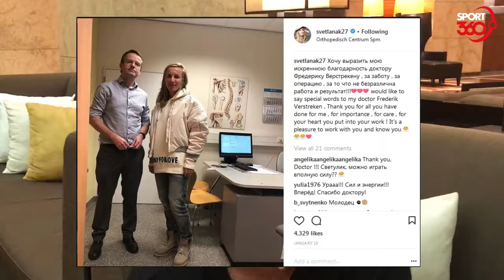Svetlana Kuznetsova interview for Sport360 (Dubai)